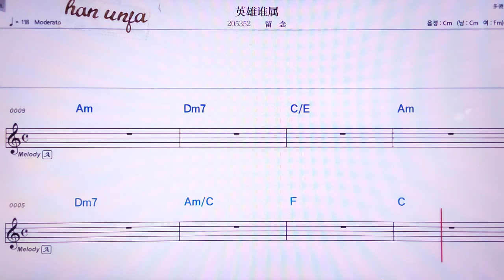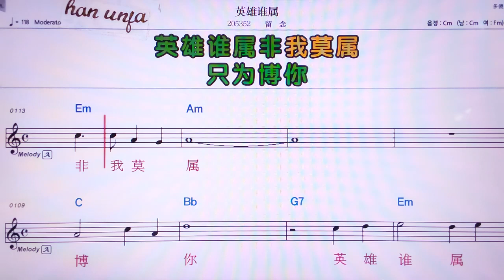💖인싸웅쉐이수/리유이엔 👍MR,노래방, 가라오케, 악보, 코드, 가사 ,Karaoke,반주